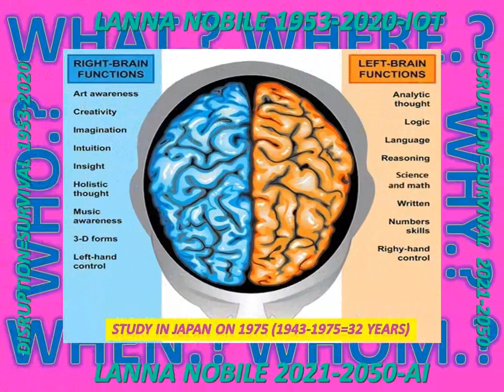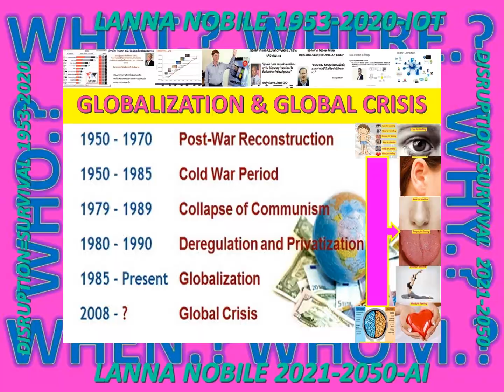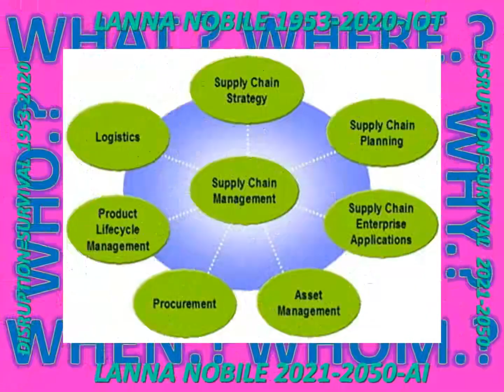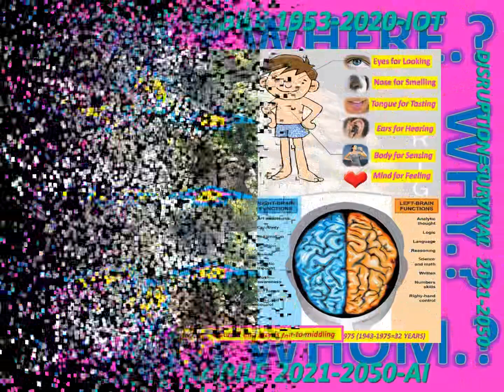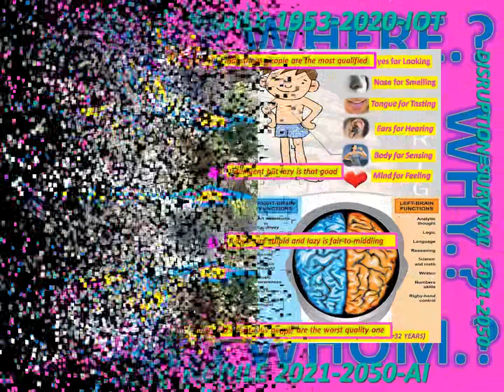LANNA_METTAYAMAMOTO2020#THAILANDAI_BUDDHISM_BALANCING#NATURAL_HARD_POWER_5AGRI_GATE#6SENSATION_WAVE5